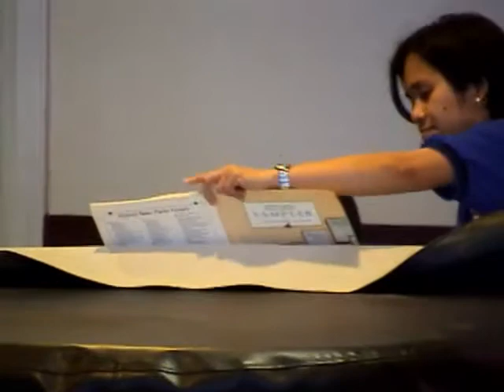2004 Disney and Bahamas